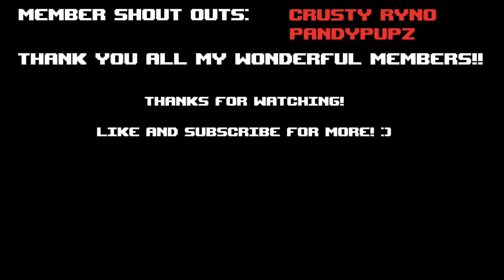Eve's Dark Descent: Binding of Isaac Repentance Evil Build Run